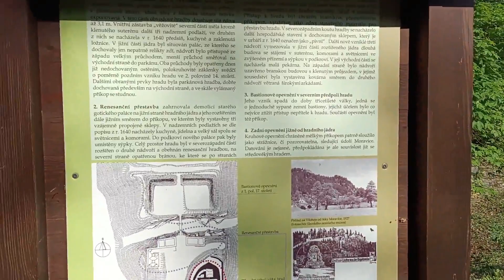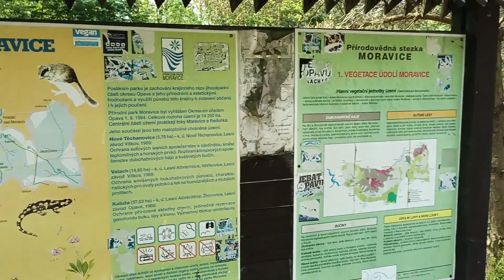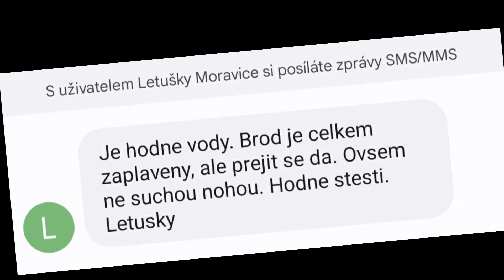Údolí Moravice - pozdní jaro 2023